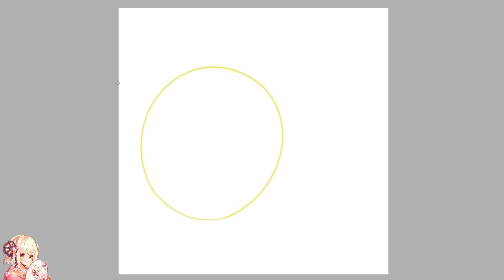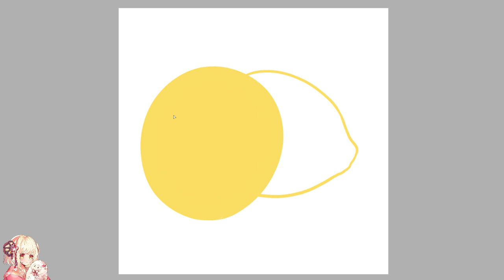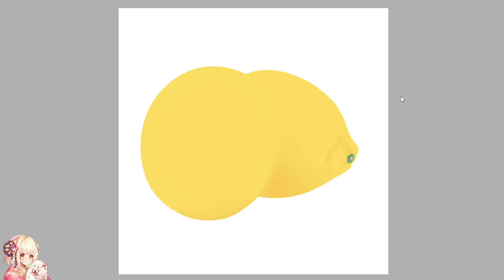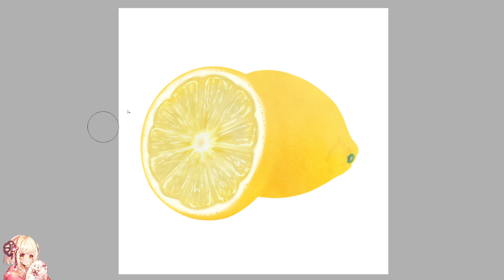食べ物を描いていく～！（レモン）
放牧系Vtuberのひつじがまったりおえかきする動画です！

【所属】
Studio蜜柑

生まれたてのひつじ

【あいさつ】
・おひさしーぷ(おひさしぶりです)

・まったり気ままにおえかきしているので、気軽に挨拶してもらえるととても嬉しいです！🐑

Let's draw some foods! (Lemon)

This is a stream where a grazing Vtuber's sheep relaxes and draws!

[BGM]
Provided by: Ryo☘️ Concertina player

Studio Mikan
Music producer: Akari Shiiki (Border Collie)

[How listeners call you]
newborn sheep

[Greetings]
・Good morning
・Okasoup (welcome back)
・Otsuseep (Thank you for your hard work)
・Ohisasheep (It's been a long time)

・We will add more as soon as they are decided!

[A request from the sheep]
・Please refrain from using words that make your heart sad, such as slander and slander 💦 Everyone get along well!
・I'm relaxing and drawing freely, so I'd be very happy if you could casually say hello! 🐑
・It is a crime to reproduce or use illustrations without permission! ❌Please contact my agency (Studio Mikan) or me for permission to use! !